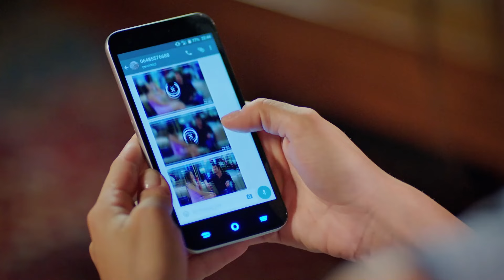Gana El Que Consuela a La Niña Que Cae Al Vacío - Con Olor a Fresas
Gana El Que Consuela a La Niña Que Cae Al Vacío.  VOLKAN NO PIERDE LA OPORTUNIDAD
(Doblaje Español)

Emitir:
Aslı: Demet Özdemir,
Burak: Yusuf Çim,
Elçin: Mine Tugay,
Volkan: Ekin Mert Daymaz
Yeşim: Gözde Kaya
Çağla: Gözde Kaya
Erdem: Anıl Çelik
Sinan: Murat Başoğlu
Şükran: Leyla Uner Ermaya